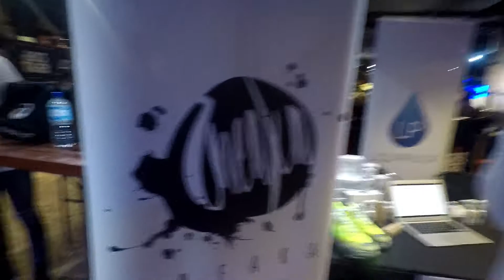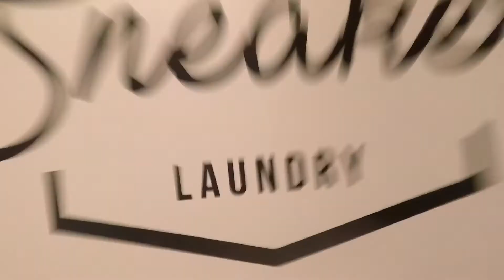TOURLIFE - EP.002 - IMTJS18 - ADL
Welcome to TOURLIFE

My behind the scene look at my travels for the various events I'll attend in 2018!

Here is the 2nd part of my Adelaide trip. The 1st leg of the 'It's More Than Just Sneakers - Lifestyle Tour 2018

Shot 22/04/2018